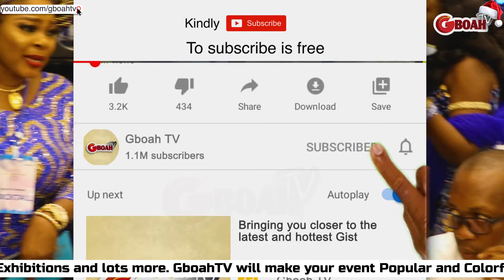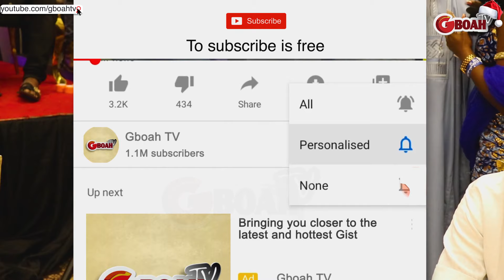Good Colleagues! Bimbo Thomas, Liz Da Silva,Dayo Amusa,Adunni Ade Snap & Dance With Mercy Aigbe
Good Colleagues! Bimbo Thomas, Liz Da Silva,Dayo Amusa,Adunni Ade Snap & Dance With Mercy Aigbe At Her Magdivas Store Opining